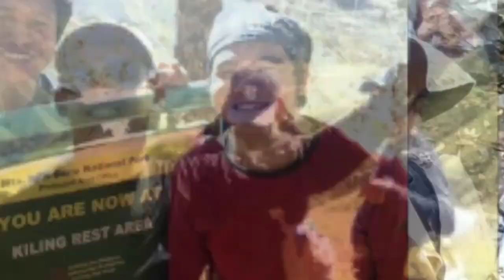Vlog 9: Ang National Treasure, Whitehouse at ang Mahiwagang Hardin. Tara Sama ka!! Mangulit tayo!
October 10, 2020 kasabay ng Pandemic isang National Treasure ang Nawala pero ito ay tumatak at marameng alalaala ang naiwan sa aming mga Mindoreño. Halika tunghayan natin ano na ang nagyari sa kanya.. Tara samahan ninyo ako sa bago na namang Adventure guys!..